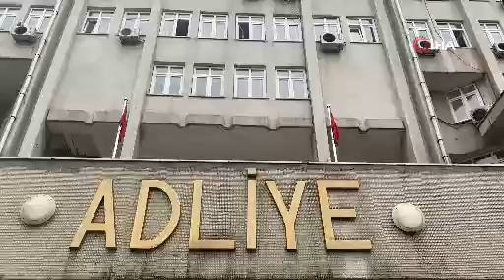Nisanur bebeğin ölümüne sebep olan sanığa ağırlaştırılmış müebbet hapis cezası verildi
Zonguldak’ın Çaycuma ilçesinde 2 yaşındaki Nisanur Ö.’ye cinsel istismarda bulunduktan sonra ölümüne sebep olan 25 yaşındaki Furkan Sevinç, ağırlaştırılmış müebbet hapis cezasına çarptırıldı.